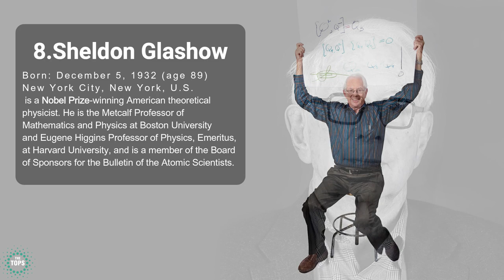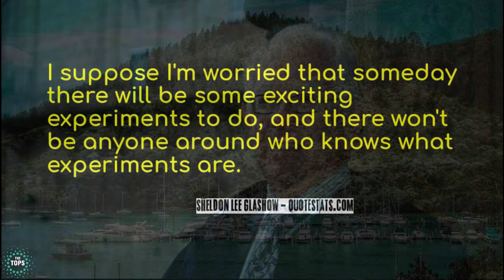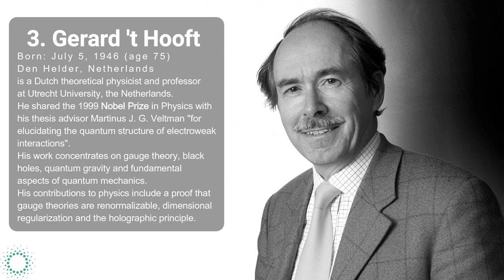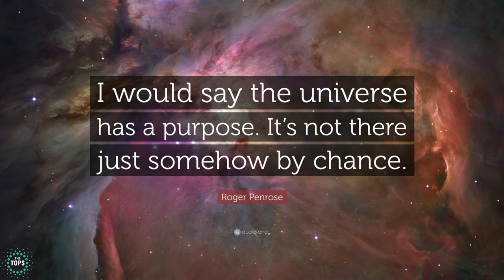Top 10 Greatest Theoretical Physicists Alive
Hello everyone, this video is our ranking of the 10 greatest alive theoretical physicists of the world. We have adjusted this ranking with great care and obsession based on the impact and revolutionary nature of the achievements of these scientists.